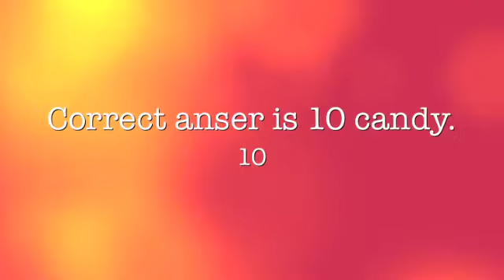happy bday redwolf126